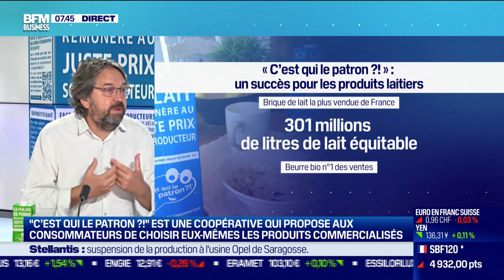"C'est qui le Patron ?!" propose aux consommateurs de choisir les produits commercialisés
Ce vendredi 26 août, Nicolas Chabanne, fondateur de "C'est qui le Patron ?!", s'est penché sur l'extension du modèle aux produits non-alimentaires où les consommateurs choisissent eux-mêmes les produits commercialisés, dans l'émission Good Morning Business, présentée par Laure Closier et Christophe Jakubyszyn. Good Morning Business est à voir ou écouter du lundi au vendredi sur BFM Business.